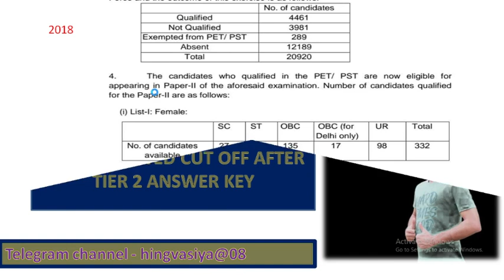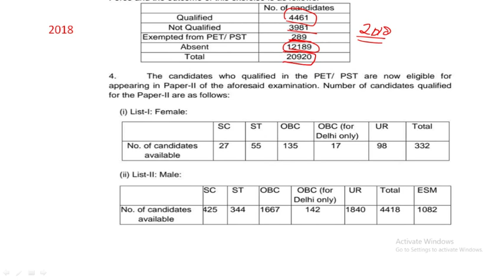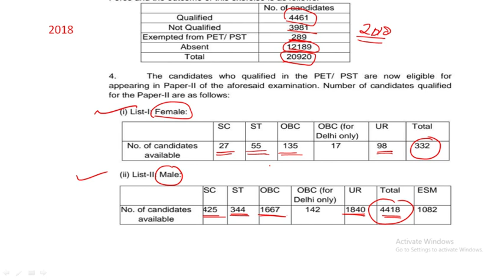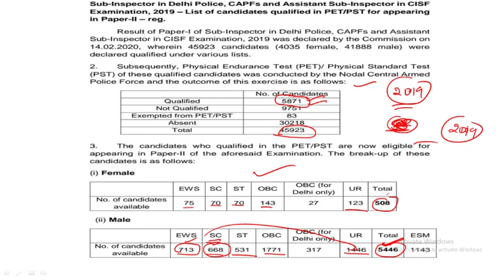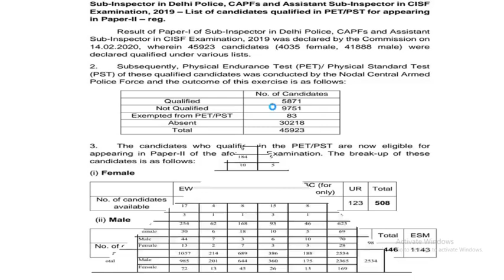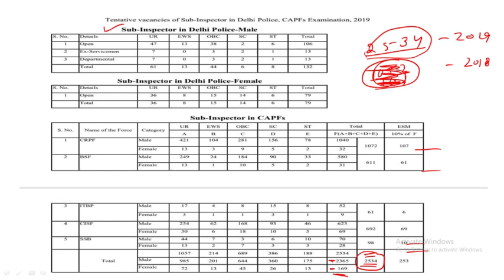SSC CPO 2019 FINAL EXPECTED CUTOFF || SUB INSPECTOR DELHI EXPECTED CUTOFF